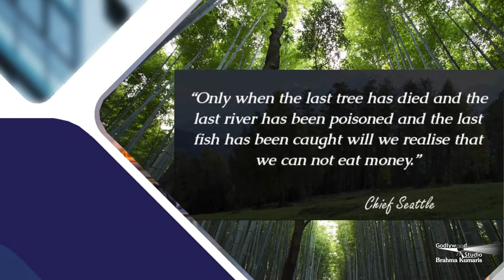Sabrang Ep. 140| Morning Show From Peace News |आपकी सेहत आपके हाथ |आज का सुवाक्य